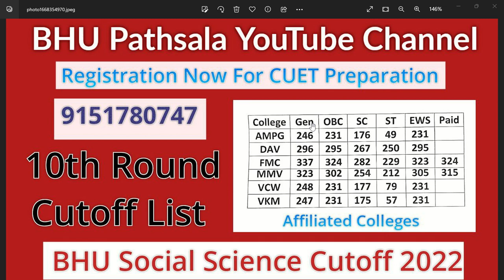BHU BA Social Science 10th Round Cutoff Released Officially 👍इसी में सब का List हैं FMC , MMV & Aff.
Helping Hand for BHU Pathshala
किसी को सहयोग राशि अपने स्वेक्षा से देना हैं तो कर सकते हैं

Phone pay
goggle pay
Paytm

                               JMI 2023
                               AU 2023

              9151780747 ( Whatsapp with Name & Course )

Mission 2023
By BHU Pathshala Team

                          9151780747 ( Whatsapp for Course Details )

Hurry Up!

Join everyone...

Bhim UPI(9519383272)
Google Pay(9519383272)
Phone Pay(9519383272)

@University Gurukul